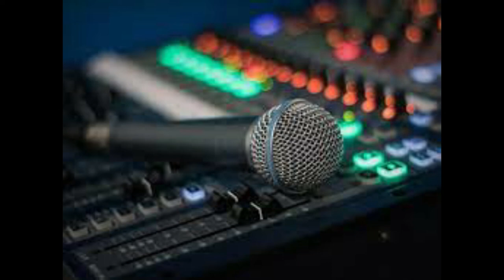Mr Auto Tune